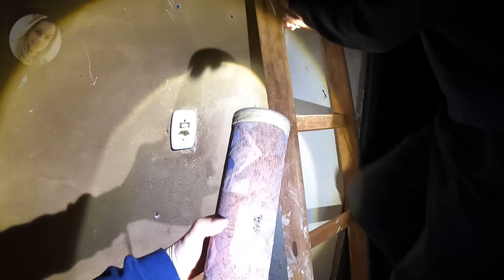Ela me levou até seu CORPO que estava no Forro da Casa Assombrada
ela me levou até seu corpo que estava no forro da casa

Maringa -PR
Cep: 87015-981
Thiago Roberto